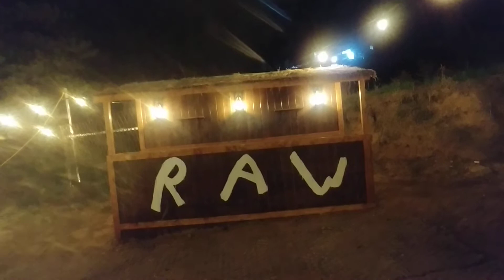카페 러 cafe Raw